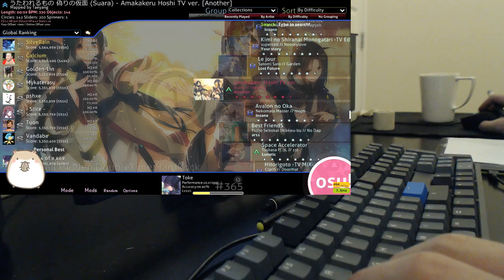live play ar 11